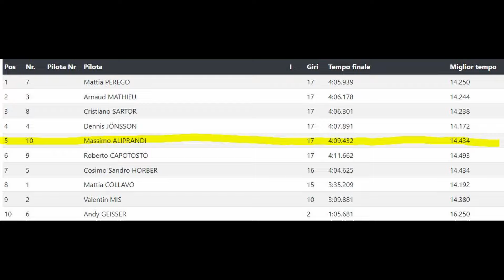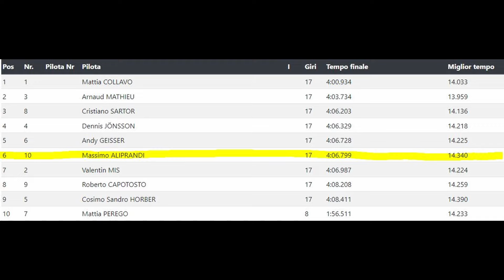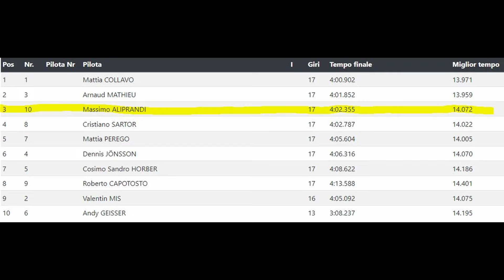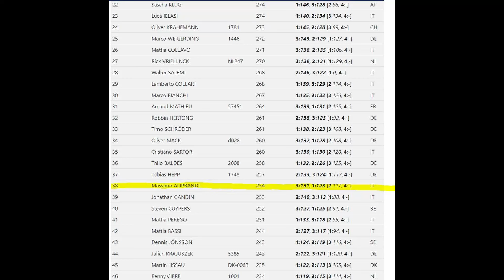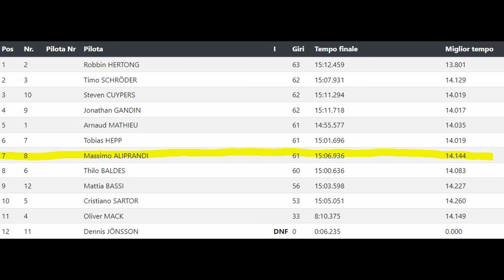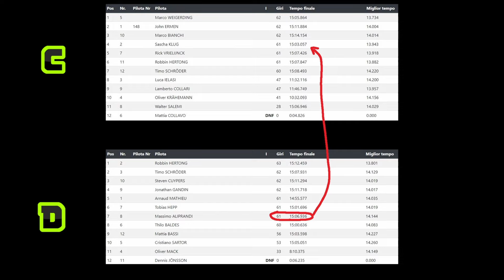EURO NITRO SERIES - Leno - 1/8 onroad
Competizione al più alto livello possibile tra i migliori d’Europa.

Macchina: Mugen Mrx6x
Motore: Formula Performance Engines

Live timing credits to @EURORCSERIES